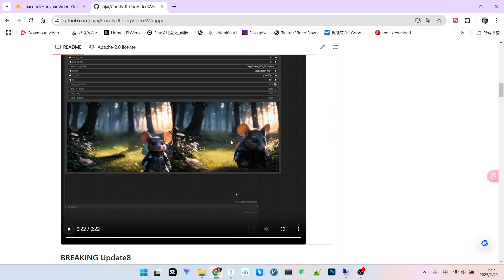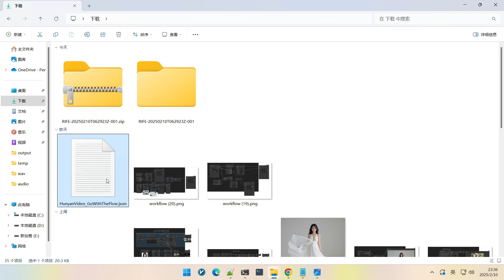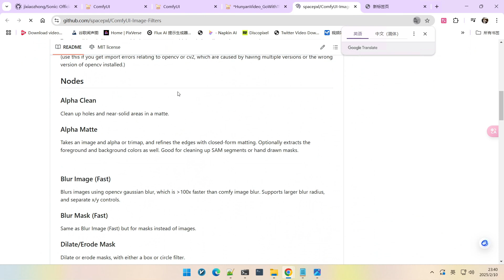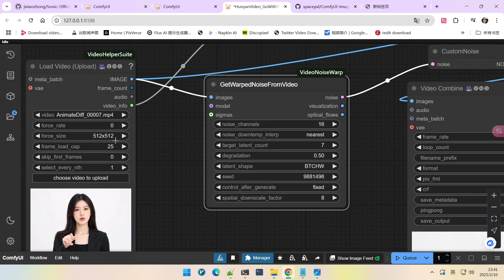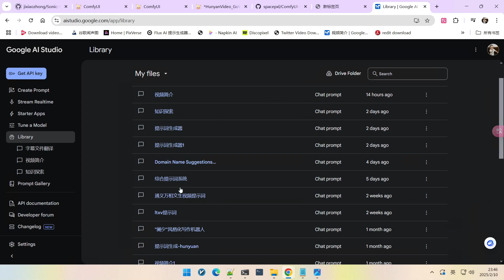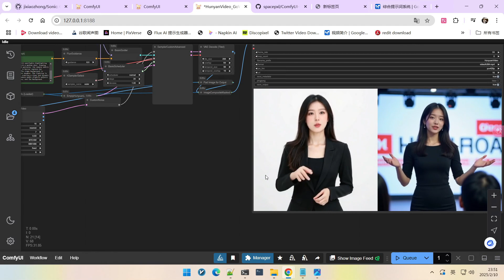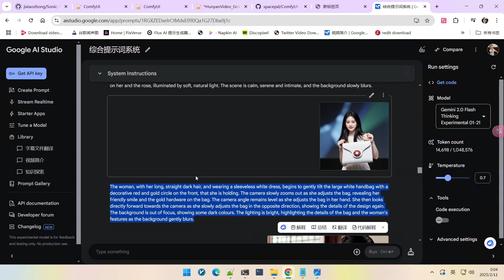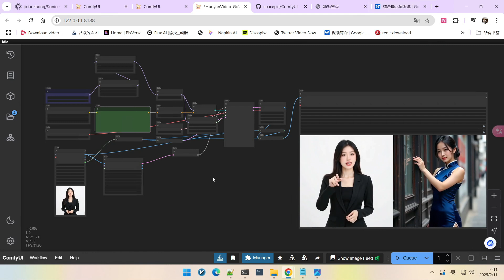Go With The Flow:AI视频节奏大师!让你的视频瞬间同步起舞 | AI Video Rhythm Master,Sync Your Videos to the Beat!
🔥想让你的AI视频也拥有卡点神技吗？
快来探索 ComfyUI 全新 “Go With The Flow” 技术！
它能从现有视频中提取节奏噪点，让新生成的视频完美复刻同款韵律，
轻松实现视频风格的节奏同步与创意混搭！
🔥Want your AI videos to have perfect rhythm and timing?
Discover the brand new "Go With The Flow" technique in ComfyUI!
It extracts rhythm noise from existing videos, allowing newly generated videos to flawlessly replicate the same rhythm and flow.
Effortlessly achieve rhythmic synchronization and creative mashups for your video projects!
🎬 本视频将带你深入了解 ComfyUI “Go With The Flow” 技术，内容包括：
1 “Go With The Flow” 效果惊艳展示： 眼见为实！多组案例带你感受节奏同步的魔力。
2 “Go With The Flow” 技术原理揭秘： 深入浅出！了解噪点提取与节奏复刻的关键步骤。
3 ComfyUI 工作流搭建教程： 从零开始！一步步教你搭建 “Go With The Flow” ComfyUI 工作流。
4 必备 ComfyUI 节点与 Lora 安装指南： 快速上手！搞定所有必须的扩展和资源。
5 实战技巧与提示词优化： 玩转节奏！掌握提示词技巧，让你的视频更具创意和个性。
🎬 This video will guide you through the ComfyUI "Go With The Flow" technique, covering:
1 Stunning "Go With The Flow" Effect Showcase: See it to believe it! Multiple examples demonstrating the magic of rhythm synchronization.
2 "Go With The Flow" Technology Explained: Deep dive but easy to understand! Learn the key steps of noise extraction and rhythm replication.
3 ComfyUI Workflow Setup Tutorial: Start from scratch! A step-by-step guide to build your "Go With The Flow" ComfyUI workflow.
4 Essential ComfyUI Nodes & Lora Installation Guide: Quick start! Get all the necessary extensions and resources ready.
5 Practical Tips & Prompt Optimization: Master the rhythm! Learn prompt techniques to make your videos more creative and unique.